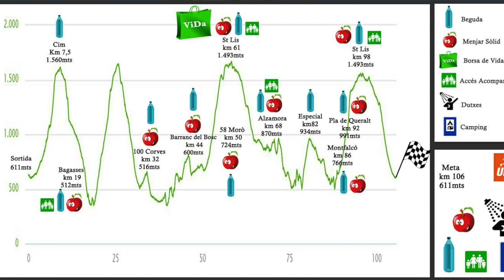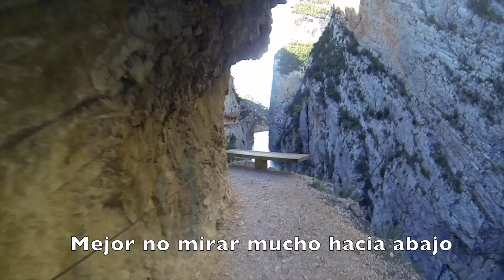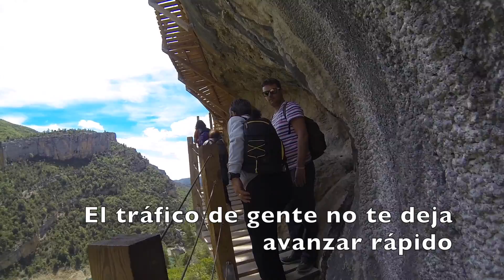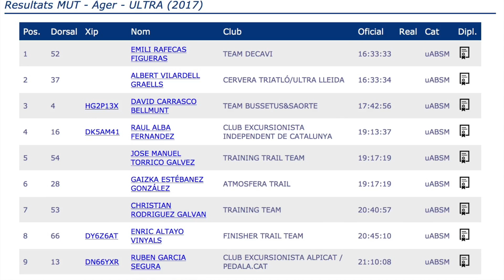Montsec Ultra trail 2017 MUT versión para PC/Mac